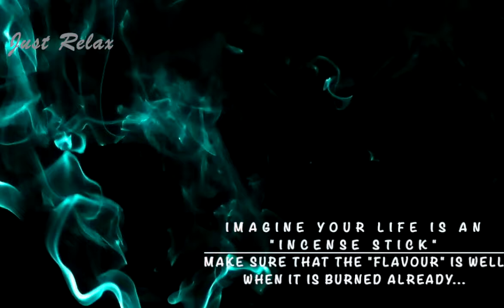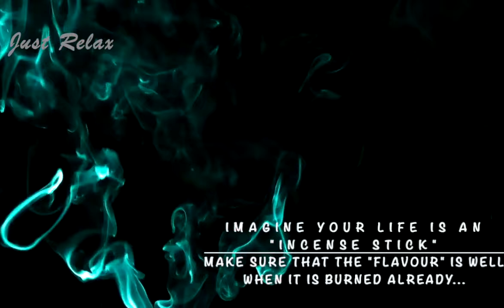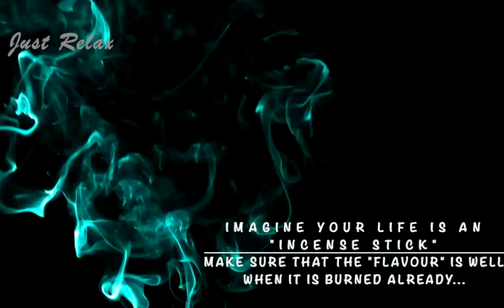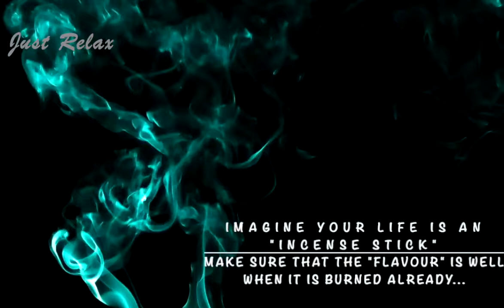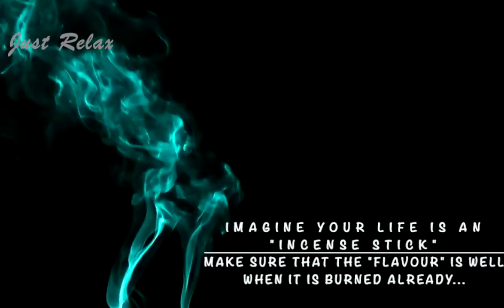Relaxing deep sleep Music/Imagine your life is an incense stick which gives only a good flavour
Relaxing deep sleep music, Yoga music, Calm, ambient, peace of mind, Deep sleep, Fall asleep quickly, Mindfulness, Relax your mind , have a loving heart... Live a peaceful life.
If you want to get a peaceful deep sleep listen our relaxing music. you can fall asleep as quickly as possible.
Listening Music before you sleep gives you the uninterrupted deep sleep.So that you can get the fresh day when you wake up in the morning.
music is the natural healer of our hurt soul.
Music gives much relaxation.
Just listen the music and go to sleep peacefully...
our sleep music is soft music, ambient and calm music.